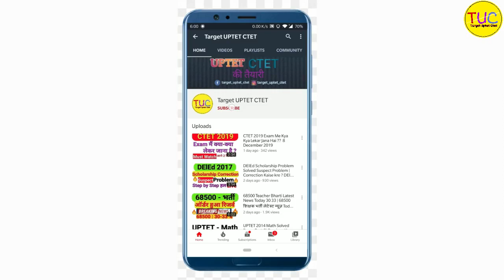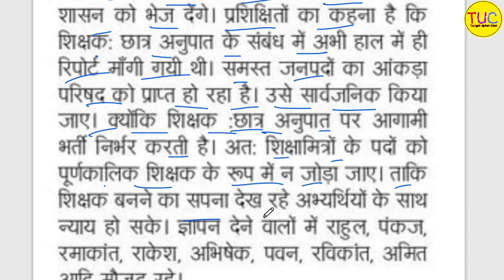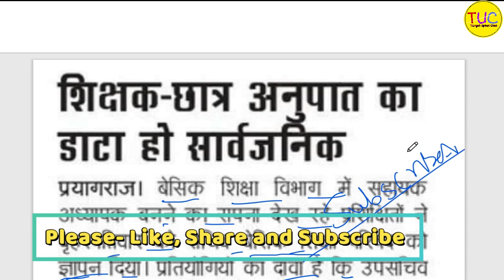Teacher Vacancy 2022 | नई शिक्षक भर्ती कब आएगी ? Student Teacher Ration Data Public News Today 🔥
🔥👇👇 DELED 1st Semester नीचे सभी विषयों के प्लेलिस्ट का लिंक दिया हुआ है लिंक पर क्लिक करके आपउस विषय के सभी प्रकार के प्रश्नों को पढ़ सकते हैं🔥👇🏻👇🏻